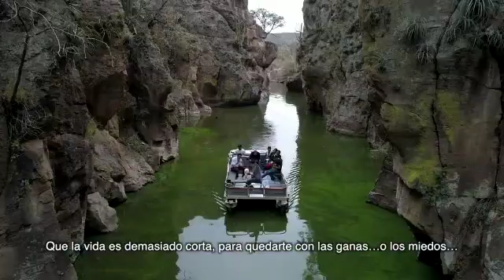Viaja en Corto Video Campaña 2020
Viaja en Corto Viaja a San  Luis  Potosí, Aguascalientes, Zacatecas, Guanajuato, Jalisco.
* Disfruta de  la Magia de  La Huasteca Potosina o del fascinante Pueblo Mágico de Real de 14.
* De la feria de san Marcos en Aguascalientes.
* Recorre el Tour del Tequila en Tequila Jal. o las Playas de Puerto Vallarta.
* La Mineria deZacatecas.
* El  Cristo de la Montaña en Silao Gto. o El Callejon del Beso y visita Las Momias en Guanajuato